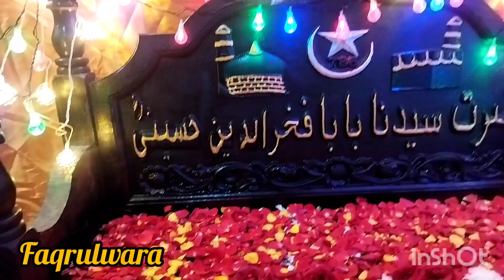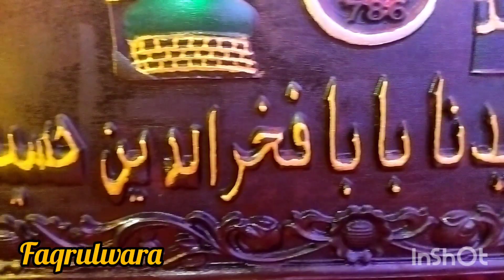Hazrat Imam Jafar Sadiq alaihissalam Rajab ki Fatiha17_2_2023 penukonda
Imam Jafar Sadiq qawali#sandal dargahshareef # Imam Jafar Sadiq qawali